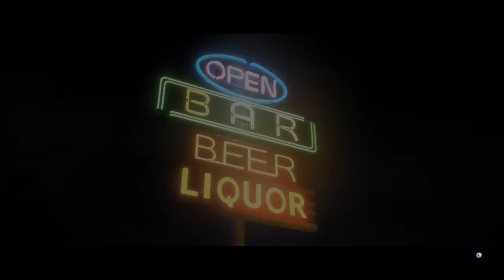Let's Play Beyond: Two Souls - Part 008 - Fettes Gitarrensolo!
Peace Leute und willkommen zum 8. Part von Beyond: Two Souls:)

Heute zeigt uns Jodie ihre skills an der E-Gitarre!:D